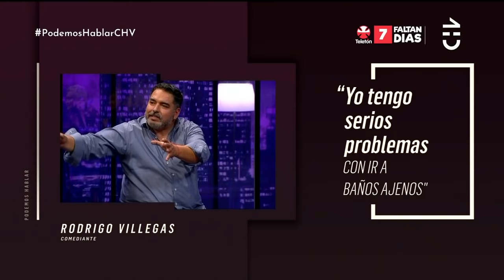"¿CABIFY?"😂 Rodrigo Villegas sufrió bochornoso encuentro con Cristián Campos - Podemos Hablar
Rodrigo Villegas relató en Podemos Hablar un bochornoso encuentro con el reconocido actor Cristián Campos en Chilevisión.

El comediante vio a Campos en las dependencias del canal y decidió saludarlo. Sin embargo, el icónico rostro de televisión lo confundió estrepitosamente.